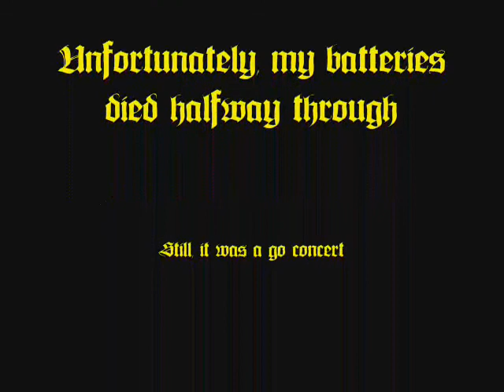Cleburne HS Jazzband-Jazz under the Stars 2011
The Cleburne High School Jazz Band performing at Jazz under the Stars. A couple of problems: 1. There was very little light and 2. My batteries died halfway through their set!